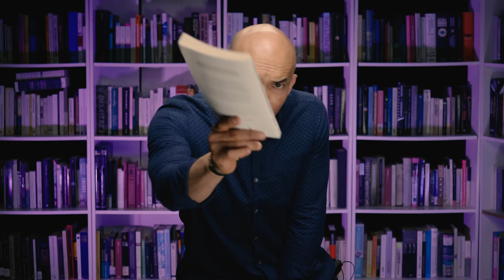Le Preguntaron Y Así Respondió Leonel Fernández Revelando Su Mayor Creencia Oculta Hasta Ahora!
Una pregunta inesperada, una respuesta que algunos sospechaban pero finalmente confirmada por el propio Leonel Fernández!